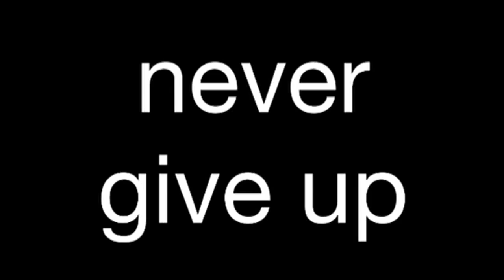Never Give up